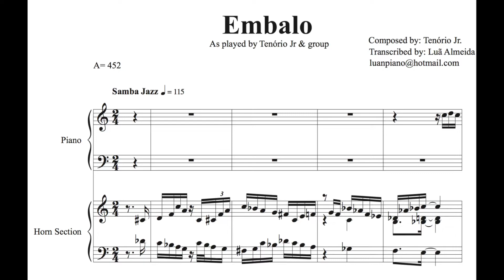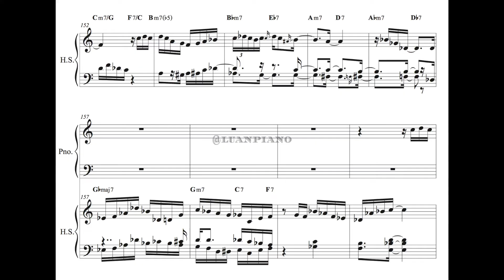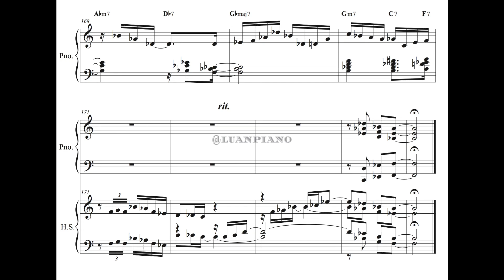Embalo - Tenório Jr. (Transcription)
Score in C

Composed By – Tenório Jr.

Do you want the PDF file?

***Português***

Quer acessar o PDF?